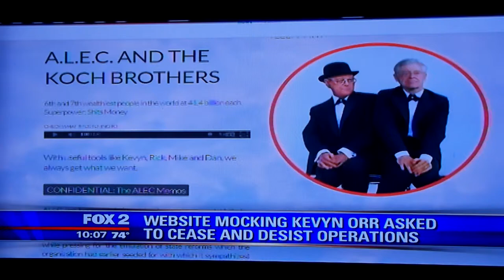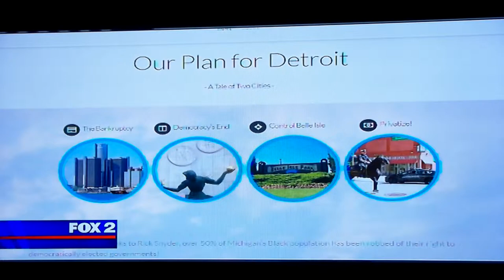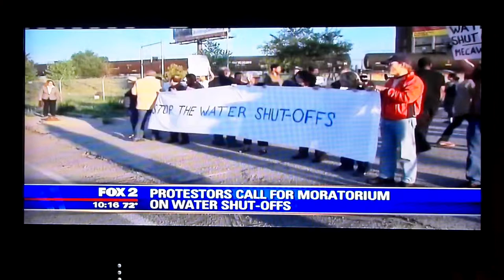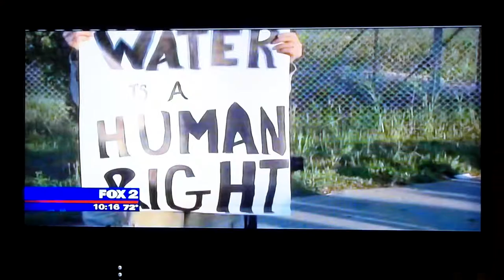Detroit Water Shutoff Crisis EM Kevin Orr Let It Rip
Detroit Newshits about the water crisis inluding emergency manager kevin orr